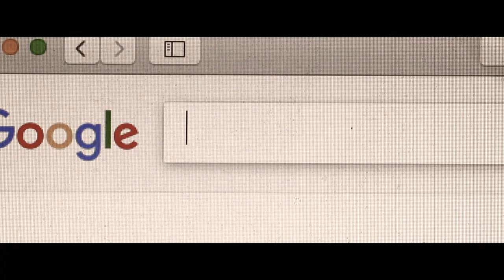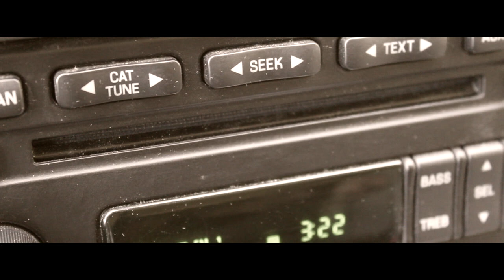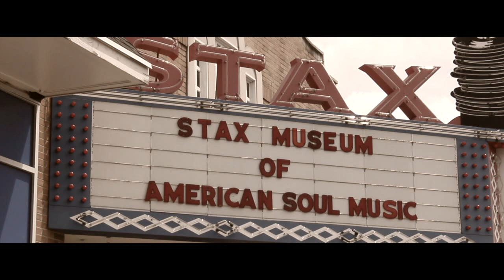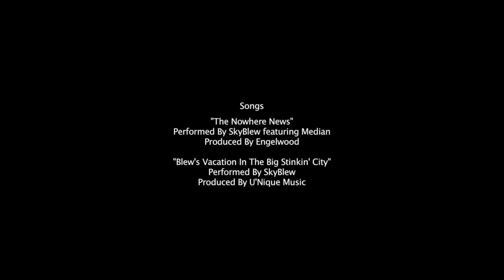SkyBlew - Vacation From The Nowhere News [Short Film]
Featured songs:
The Nowhere News ft. Median (Prod. Engelwood)
Blew's Vacation In The Big Stinkin' City (Prod. U'Nique Music)

🎶 Both songs courtesy of, SkyBlew The Cowardly Boy! Which is out NOW via, RandomBeats Music! 🎶

"Vacation all you ever wanted, but dang it's so hard to get away..."
🎨🌥️ -Paint The Sky,Blew!!! 🎨🌥️